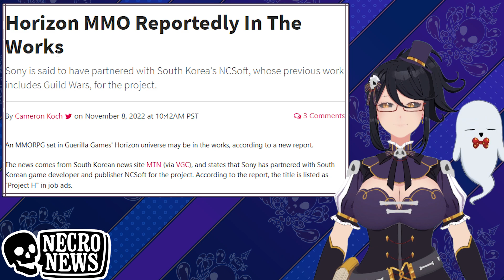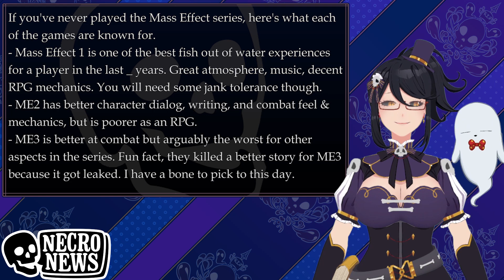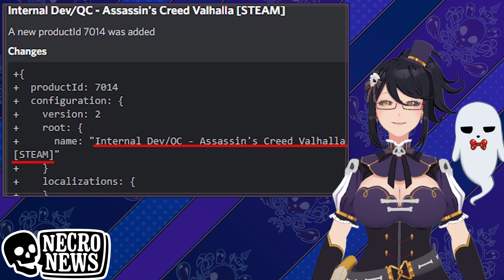Vtuber gets blasted in FFXIV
Ep 19 of NecroNews, where we go through the latest gaming news in the past week so you don't have to~